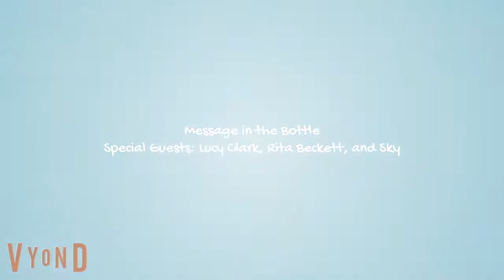Taylor Swift - Message In A Bottle (Taylor's Version) (From The Vault) (Vyond Music Video)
from the Movie Magical (2022), and DC League of Superpets

Please Note: the Title was also Message in the Bottle.